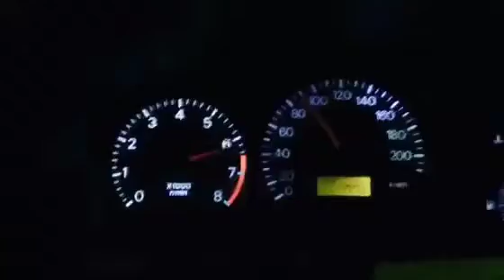Mitsubishi Lancer CK 4g92 Sohc Turbo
*Mitsubishi Lancer CK
*4g92 sohc turbo
*TUNED ECU
*G&D